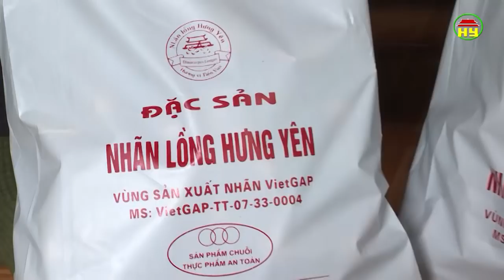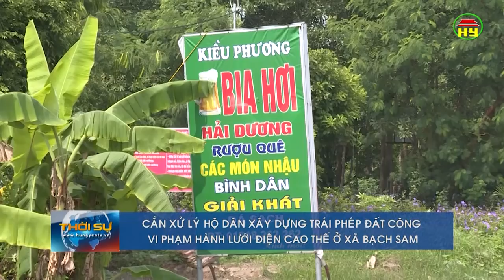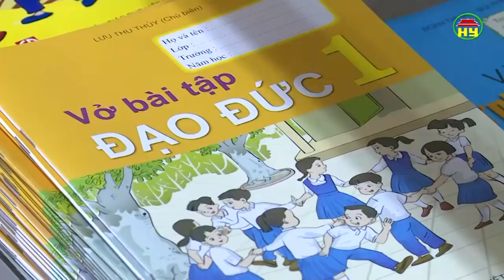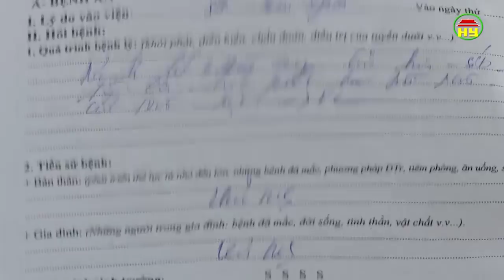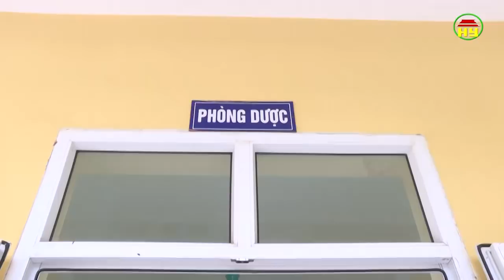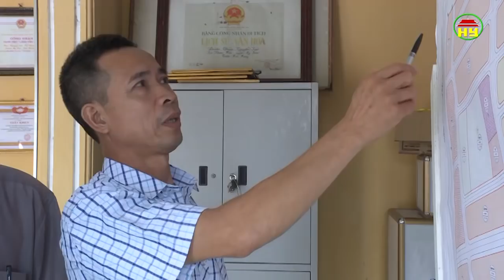Thời sự Hưng Yên thứ 2 ngày 27/08/2018